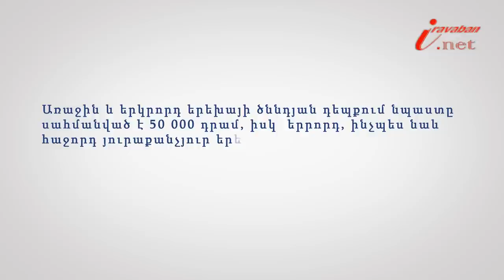Երեխայի ծննդյան նպաստի չափը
Իրազեկ քաղաքացի նախագծի 119-րդ տեսանյութի խորագիրն է՝ Որքա՞ն է կազմում երեխայի ծննդյան նպաստի չափը, փորձագետը՝ Երևանի հակակոռուպցիոն կենտրոնի իրավախորհրդատու Սերինե Խաչատրյանը: Նշանակված, սակայն քաղաքացու չստացած երեխայի ծննդյան միանվագ նպաստը ծնողին վճարվում է նպաստի նշանակման ամսվան հաջորդած 12 ամիսների ընթացքում` ծնողի դիմելու դեպքում: Առաջին և երկրորդ երեխայի ծննդյան դեպքում նպաստը սահմանված է 50 000 դրամ, իսկ  երրորդ, ինչպեu նաև հաջորդ յուրաքանչյուր երեխայի համար` 430 000 դրամ: